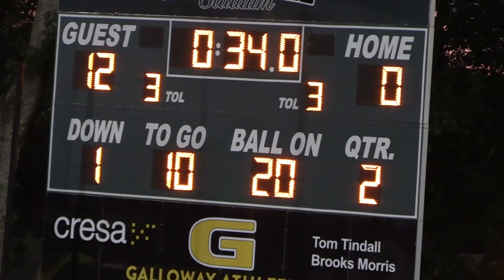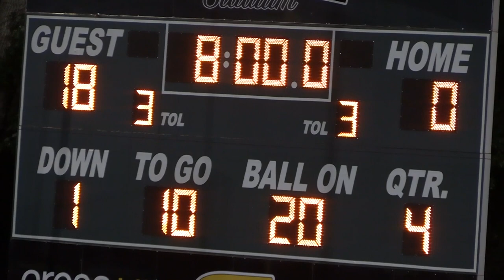Bulldogs vs. Wildcats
2024 NYO 4th Grade Football - Bulldogs vs. Wildcats